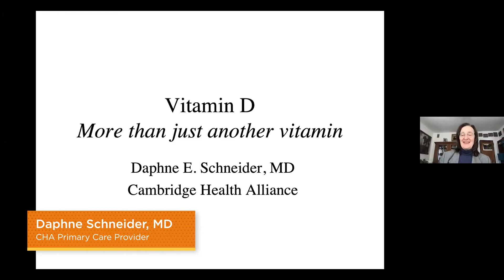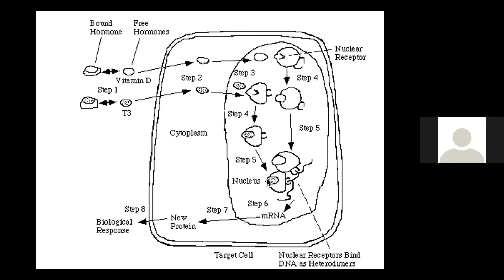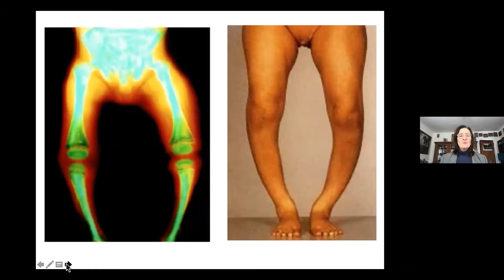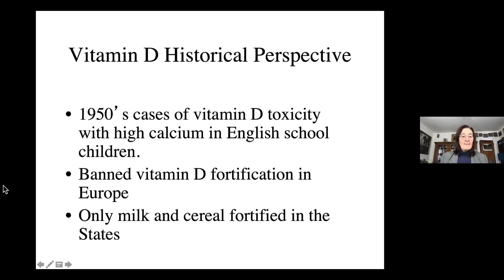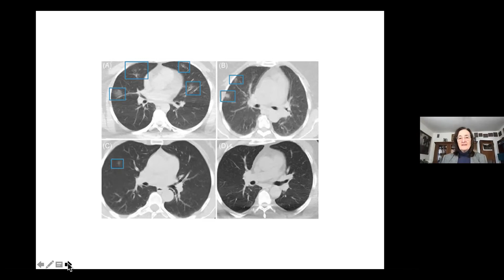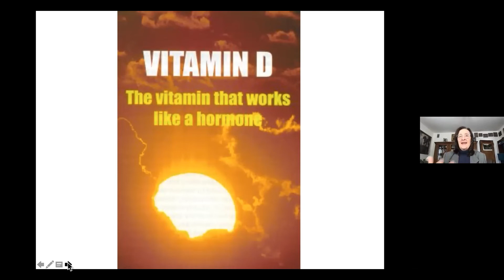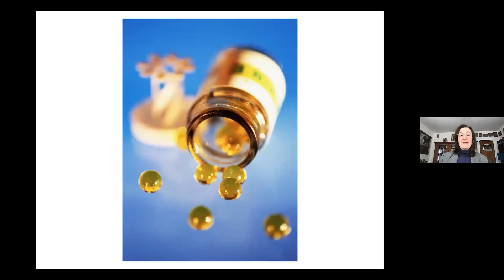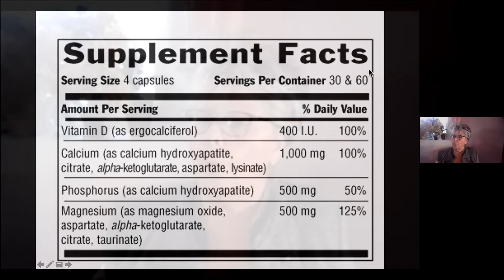D-Best Vitamin -- Lunch and Learn, Nov. 3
Each month CHA offers a virtual half hour to health with various presentations to help you improve your health. Sign up to receive the Zoom